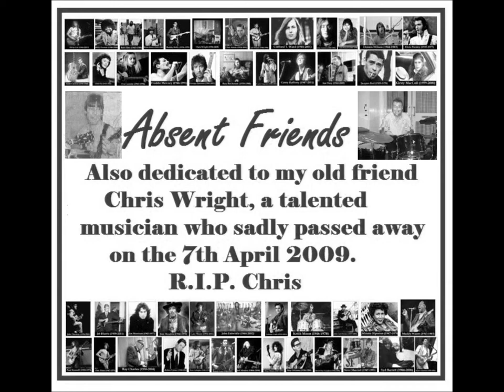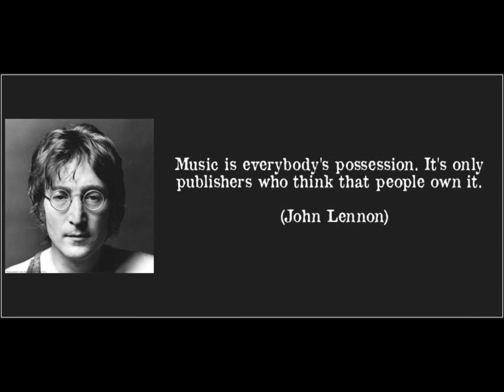To Absent Friends - Pete Evans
I dedicate this song to my old friend and musician Chris Wright and also to all the wonderful musicians who have also sadly passed away and whose music influenced me hugely.

Chris Wright lost his fight against cancer On the 07th April 2009. I first met Chris at school in 1964 and was a great friend of mine and we shared a love of music of many genres. He was an incredibly talented musician playing drums, guitar and harmonica.
He is greatly missed by many people
Absent Friends -- Pete Evans
I've loved my music from an early age,
I dreamed of being up there on stage
With my heroes as I watched them play.
Oh I love those songs from yesterday
And now as the years have pressed on,
so many heroes have passed on
But your gifts of music forever remain.
So I thank you each and every one

Dedicated to:
Chris Wright, Buddy Holly, Elvis Presley, George Harrison, John Lennon, Johnny Cash, Roy Orbison, Muddy Waters, John Lee Hooker, John Entwistle, Keith Moon, Alvin Lee,